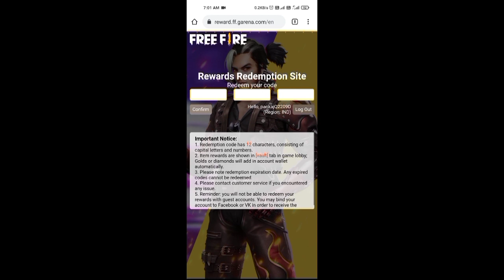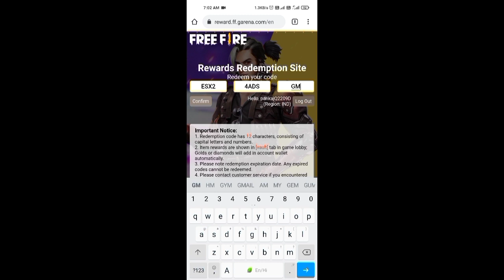FREE FIRE REDEEM cODE TODAY 23 MAY |FFEDEEM CODE TODAY | FREE FIRE REDEEM CODETODAY REDEEM CODE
lgnore Tags
redeem code
free fire

22 may redeem code today
redeem code today ff
21 may redeem code